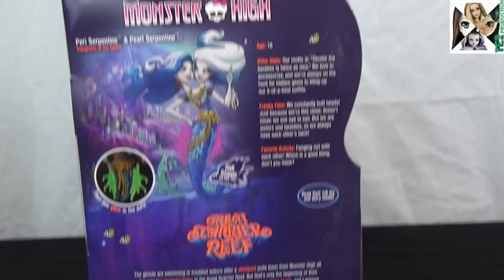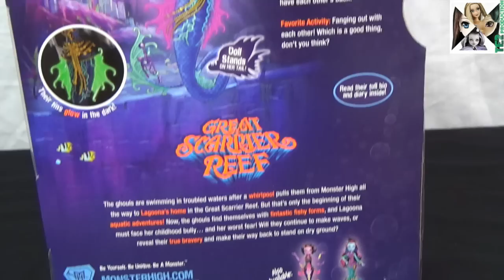Review Monster High Great Scarrier Reef Peri & Pearl Serpentine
Voici la review  Great Scarrier Reef Peri et Pearl Serpentine, filles de l'Hydra.